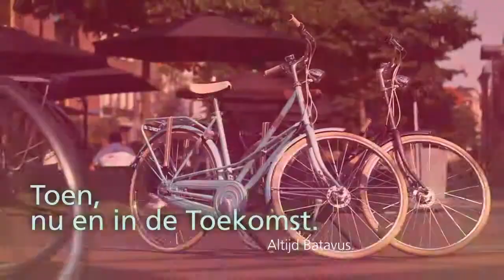Batavus Hommage Hollandrad